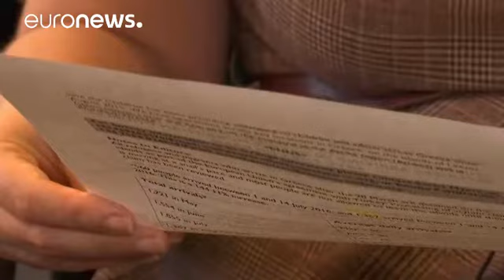Yunanistan yeni mülteci akınına hazırlık yapıyor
Yunanistan, adalardaki ve anakaradaki kapasite aşımını düşürmek ve olası mülteci akınına hazırlık için yeni kamplar inşa edecek.

Hali hazırda adalarla birlikte ülke genelindeki mülteci sayısını 57 bin 679 olarak belirten Yunan yetkililer, Avrupa Birliği ile Türkiye arasındaki vize serbestliği konusunda muhtemel bir anlaşmazlığın ülkeye yeni bir sığınmacı akını yönelteceği endişesi yaşıyor.

Bu arada Yunan adalarında son günlerdeki yeni yasa dışı geçişler nedeniyle mülteci kabul merkezlerinde …